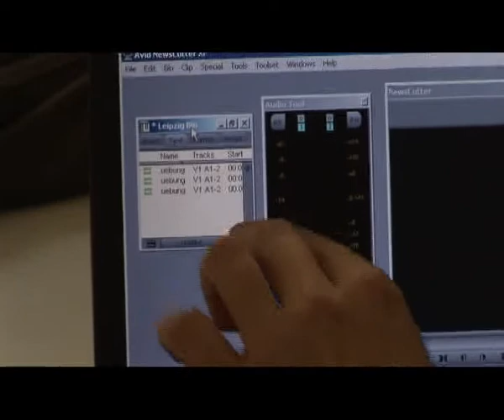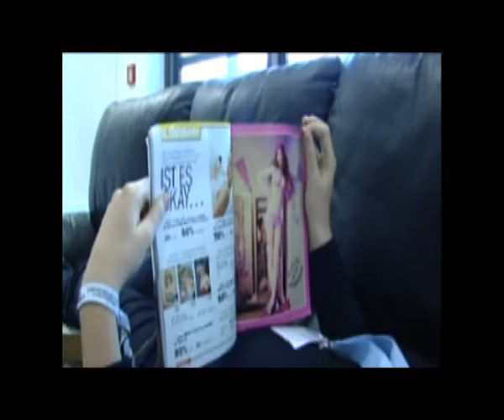Jugendmedientage 2007 Politik Orange 03